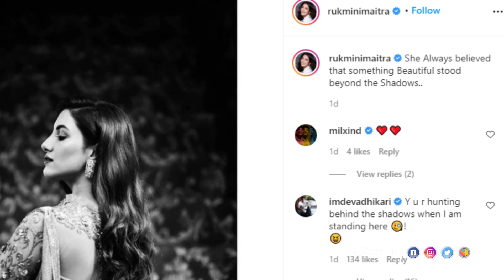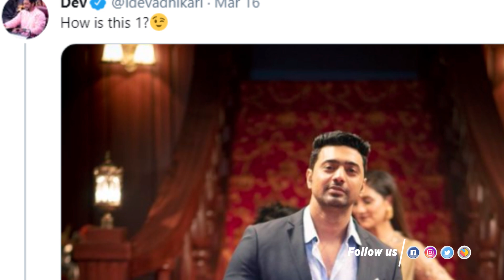প্রকাশ্যে দেব ও রুক্মিণীর ঝগড়া, ব্লক করার হুমকি রুক্মিণীর | Dev | Rukmini Maitra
Rukmini Maitra has recently posted a picture of herself on social media, on which Dev commented with a picture of them. The actress gave an angry emoji by writing 'block' on that picture.